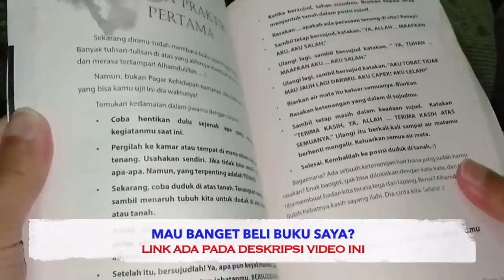CURHAT MALAM - Dibenci & Tidak diinginkan itu Sumber Kesuksesan!!